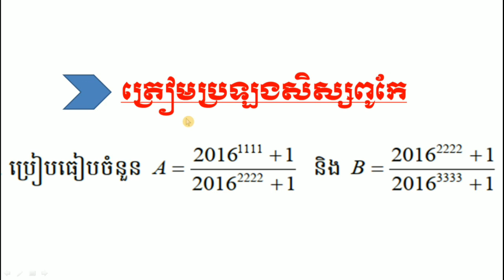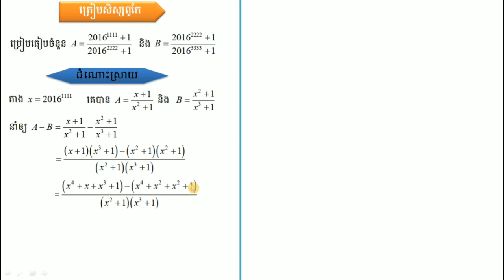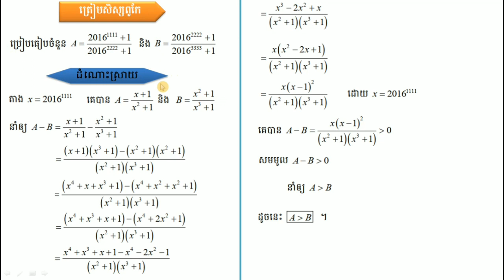សិស្សពូកែគណិតវិទ្យា-ត្រៀមសិស្សពូកែexercise math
សិស្សពូកែ